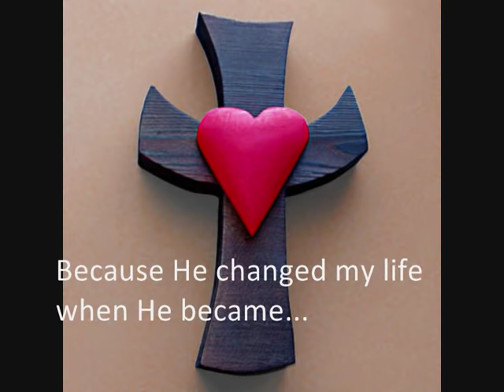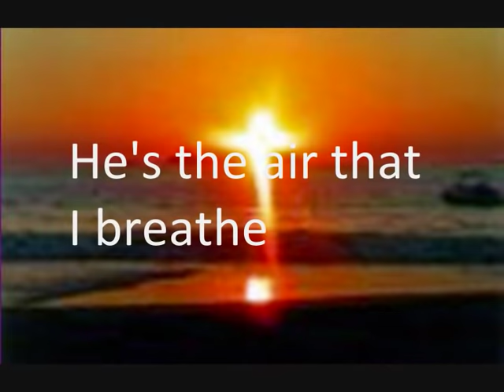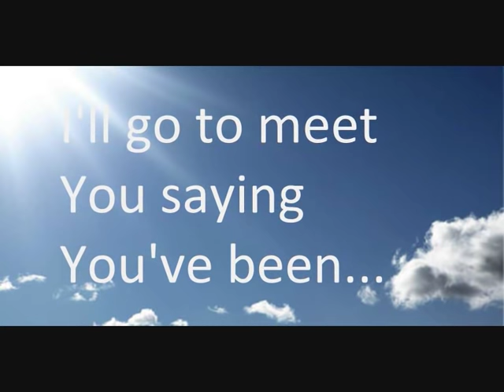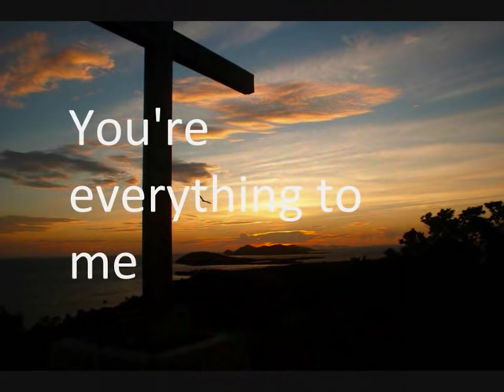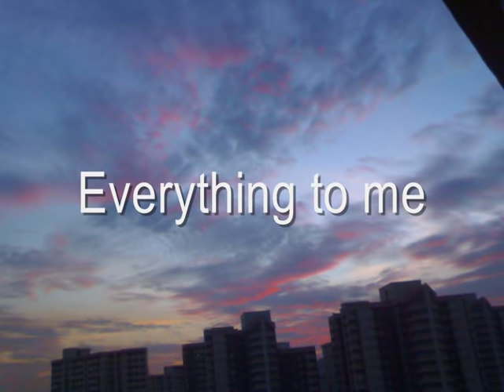Avalon - Everything to me (with Lyrics)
Was searching on youtube. but none had the lyrics. So i did this. :D May God Bless! :D

I grew up in sunday school
I memorized the Golden rule
And how Jesus came to set the sinner free
I know the story inside out
I can tell you all about
The path that led Him up to Calvary
But ask me why He loves me
And I don't know what to say
But i'll never be the same
Because he changed my life when He became...

He's more than a story
more than words on a page of history
He's the air that I breath
The water I thirst for
And the ground beneath my feet
He's everything, everything to me

We're living in uncertain times
And more and more I find that i'm aware
Of just how fragile life can be
I want to tell the world I found
A love that turned my life around
They need to know that they can taste and see
Now everyday I'm praying
Just to give my heart away
I want live for Jesus
So that someone else might see that he is...

He's everything
And looking back over my life at the end
I'll go to meet you saying you've been...

You're more than a story
You're everything to me
You're the air that I breath
Lord, you're everything to me